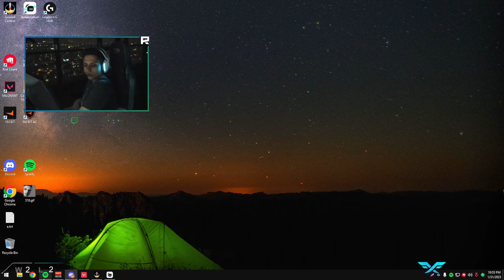Berk Rip Tepe - BUGÜNLÜK YETERLİ ! (Valorant Ranked)